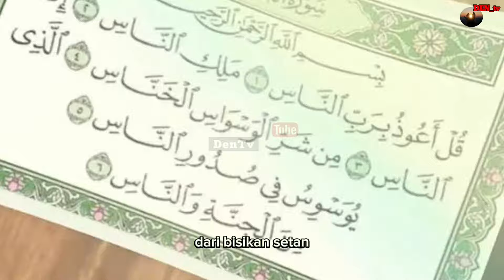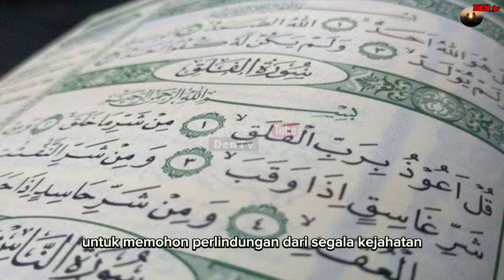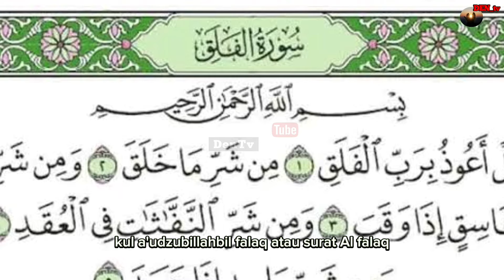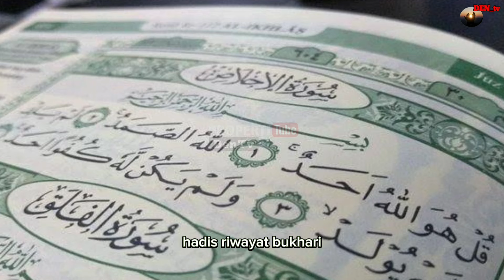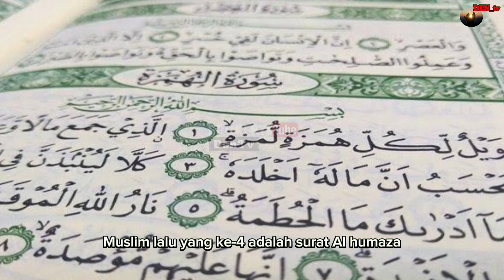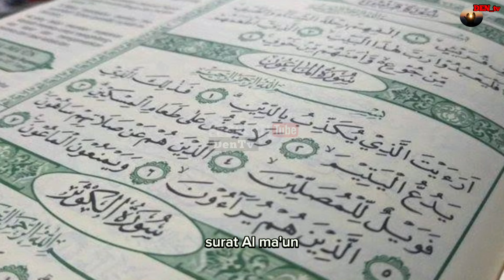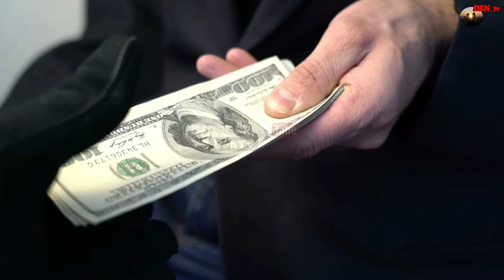RASAKAN AKIBATNYA! INILAH 5 SURAT PENDEK PALING DAHSYAT YANG DIBACA SAAT SHOLAT TAHAJUD